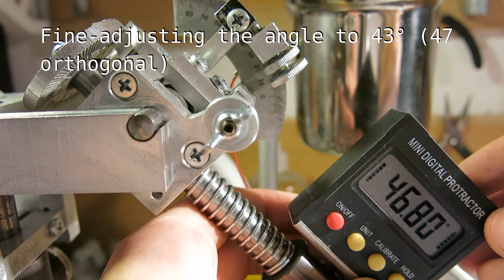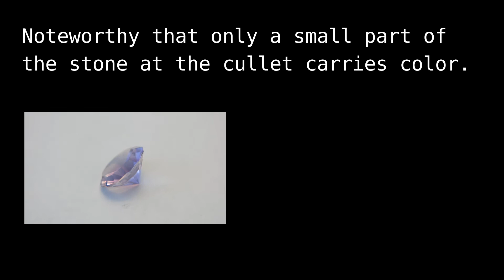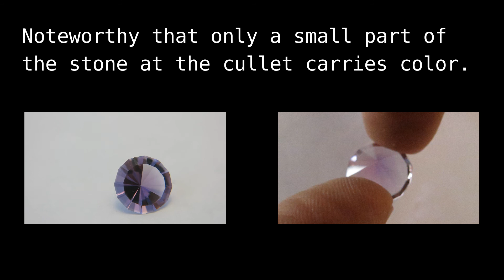DIY Faceting Machine Part 6 - A self-turned spindle tested by faceting an amethyst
As my home made faceting machine showed some flaws with the rotating lap, I decided to make my own spindle and tried it out the first team with a small piece of amethyst.